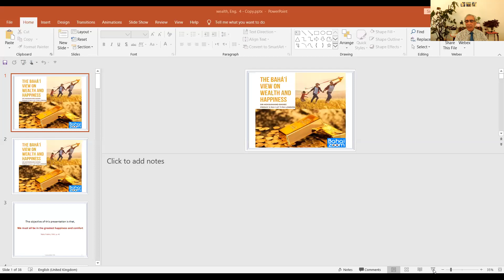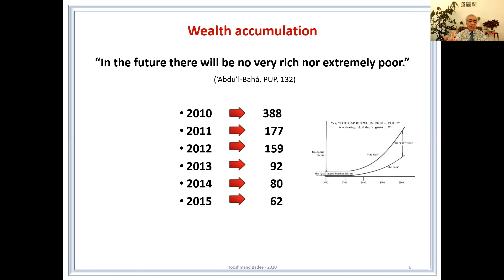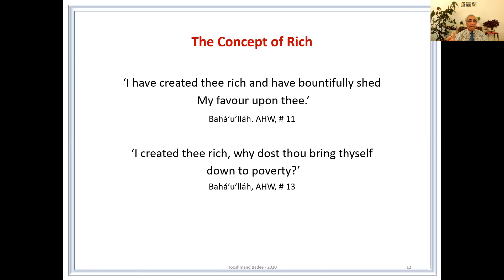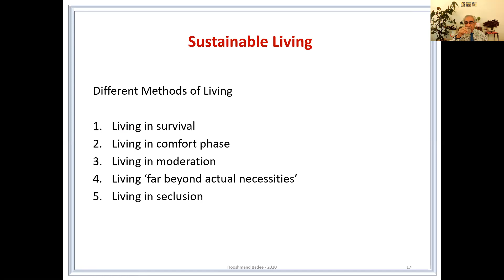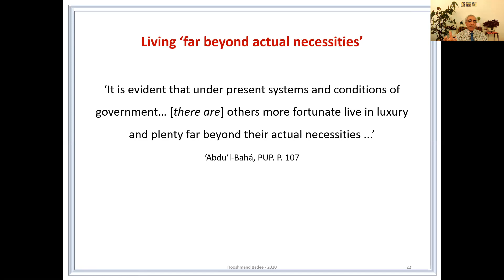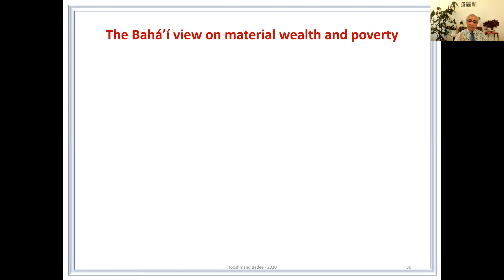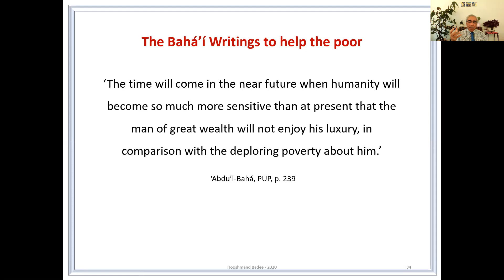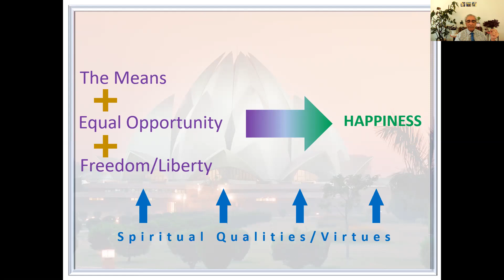Dr Hooshmand Badee: Baha'i view on wealth and happiness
The aim of this presentation is to show the 4 characteristics of having a good life: 1. Well-being and happiness for ourselves, 2. well-being and happiness for others, 3. well-being and happiness for the future generation, and 4. preserving the environment.